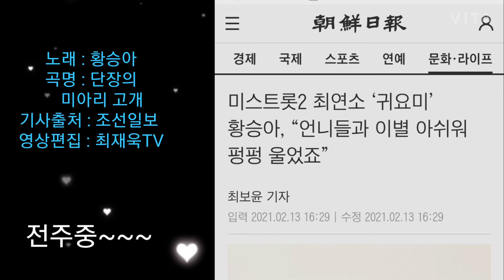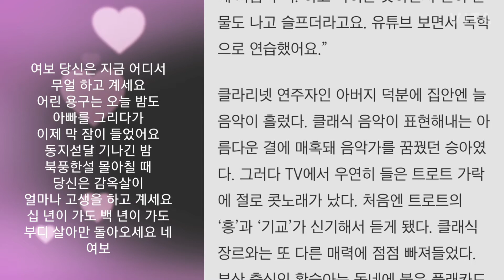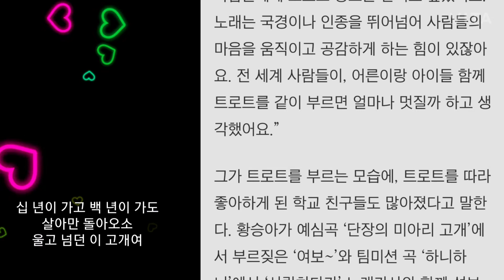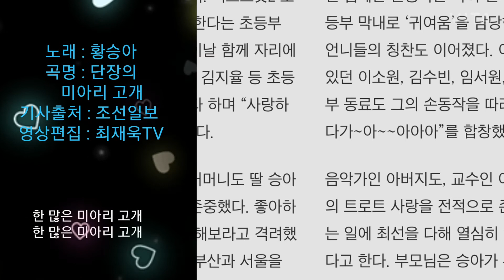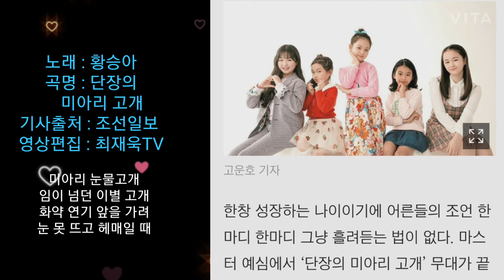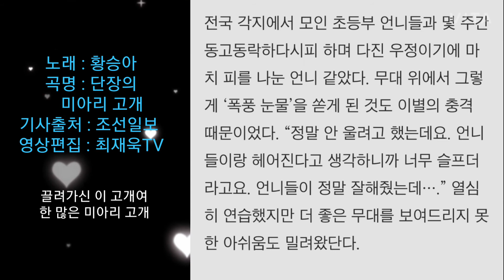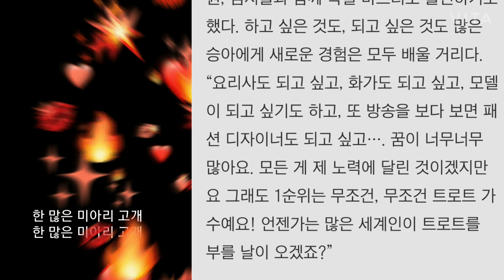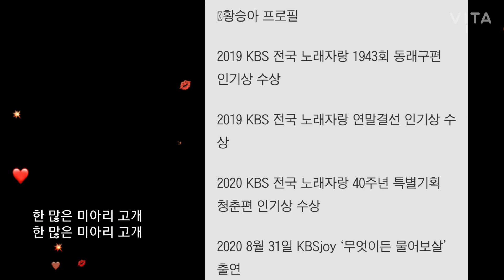미스트롯2 최연소 ‘귀요미’ 황승아, “언니들과 이별 아쉬워 펑펑 울었죠”, 조선일보,단장의 미아리 고개,가사삽입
미스트롯2 최연소 ‘귀요미’ 황승아, “언니들과 이별 아쉬워 펑펑 울었죠”,